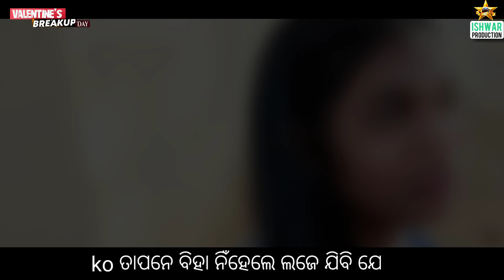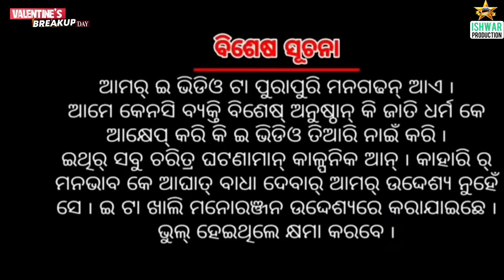VALENTINE'S BREAKUP DAY //new sambalpuri COMEDY VDO//present by ISHWAR PRODUCTION// sundargarhଓଡିଶା❤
ଭ୍ୟାଲେନଣ୍ଟାଇନ ବ୍ରେକଅପ ଡେ valentine 's breakup day NEW SAMBALPURI COMEDY VDO, PRESENT BY Ishwar Production SUNDARGARH, ODISHA

AACTR- ishwar, alomi, mamata, nirakar bimal, banita

PRODUCER       -  ISHWAR BEHERA

MUGIC DIRECTOR - RAJAT MAHANANDIYA

 DIRECTR           -  ISHWAR BEHERA

ASSISTANT
DIRECTOR         -KRUPAKAR KANTETH
DIRECTION-ଝରଣା

Camera        -ISHWAR BEHERA,  (ishwar studio)

 STORY -WRITER - ISHWAR BEHERA

EDIT BY-                - ishwar behera

MAKE-UP           -JHARANA

ishwar-comedy
ishwar-production

    # ishwar -production
#-ishwarcomedy

sundargadi comedy

ଆମ ଚାଁନେଲ ରେ ଯଦି ଅଭିନୟ କରିବା ପାଇଁ  ଚାହୁଁ ଛନ୍ତି  ହେଲେ   ଯୋଗାଯୋଗ କରନ୍ତୁ   ପ୍ରଡୁକ୍ସନ ମ୍ୟାନେଜର, ଈଶ୍ବର ଭାଇ ସହିତ, whatshop ନମ୍ବର -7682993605,  ଗ୍ରାମ -tumulia, ବ୍ଲକ - balisankara, ଜିଲ୍ଲା -ସୁନ୍ଦରଗଡ଼, ଓଡିଶା
, DANCE ମେଲୋଡି ପ୍ରୋଗ୍ରାମ ପାଇଁ ଯୋଗାଯୋଗ କରନ୍ତୁ

    ଏହା କେବଳ ମନୋରଞ୍ଜନ ଆଉ ସମାଜ ପାଇଁ କିଛି ସନ୍ଦେଶ ପାଇଁ ଅଟେ, ଏହା ଉପହାସ   କିମ୍ବା ଥଟ୍ଟା  ପାଇଁ ନୁହେଁ,

PRODUCTION DIRECTOR
AT/PO tumulia, blo-balisankara, sundargarh, odisha770074***cont nmbr whtshop(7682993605)

all copyright reserved with my ISHWAR PRODUCTION YOUTUBE CHENNAL, SUNDARGARH, ODISHA, INDIA,